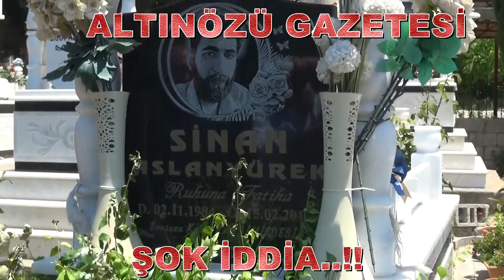ŞOK İDDİA.!! Ağabey Aslanyürek “Biz yandık, başka insanlarda yanmasın”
Hatay ’da yıllarca Trizomik Tip 1 tedavisi gördükten sonra tamamen iyileşen kardeşini diş ağrısı nedeniyle gittiği klinikte yapılan hatalı bir iğne sonucu kaybeden acılı ağabey Aslanyürek, “ Benim kardeşim henüz 35 yaşındaydı, hayatının baharındaydı. Biz yandık, başka insanlarda yanmasın.”
Henüz 1 buçuk yaşındayken Trizomik Tip 1 hastalığıyla ile mücadeleye başlayan Sinan Aslanyürek, yıllarca süren tedavilerin ve gerçekleştirilen karaciğer naklinin ardından sağlığına kavuştu ancak, diş ağrısı nedeniyle gittiği klinikte ehliyetsiz bir kişi tarafından yapılan iğnenin siyatik sinirine denk gelmesi sonrası, hassas bedeni yaşadığı büyük acılara dayanamadı ve 2019 yılında tedavi gördüğü hastanede 35 yaşındayken hayatını kaybetti.
‘ÇOK ACILAR ÇEKTİ’
Kardeşinin tedavisinin her aşamasında yanında olan ve kardeşinin ölümüyle ilgili hukuk mücadelesi başlatan abisi Medyen Aslanyürek, “Kardeşim 1 buçuk yaşında Trizomik Tip 1 diye bir hastalığa yakalandı ve çok uzun yıllar tedavi gördü. Gördüğü tedavi nedeniyle karaciğerinde bir takım Sorunlar oluştu. Karaciğer transı gerçekleştirmek zorunda kaldık. 2010 senesinde İzmir’de bir hastanede karaciğer nakli yapıldı ve sağlığına tamamen kavuştu, normal bir insan gibi yaşamını sürdürmeye başladı. Sonra bir gün diş ağrısı yaşamaya başlayınca Hatay’da bilinen tanınan bir doktora muayene olmaya gitti. Doktora raporlarıyla beraber müracaat etti. Daha önce karaciğer nakli olduğunu bildirdi ve kendi doktorunu arayarak bir tedavi belirlediler. Bunun sonucunda doktor yanında çalışan, müdahale etme yetkisi olmadığını öğrendiğimiz bir bayana talimat vererek kardeşime bir ağrı kesici iğne yaptı bu müdahale etme yetkisi olmayan bayan iğneyi Siyatik Sinirine denk getirdi. Kardeşim o an ayağında şiddetli bir ağrı hissetti, bu şikayetini doktora bildirdi, doktor bir şeyin olmayacağını üzerine yürüdükten sonra geçeceğini söyledi. Kardeşim bunun üzerine eve geldi ağrıları devam etti. Ağrılar şiddetlendikçe ayağı şişmeye başladı. Tekrar Doktor Bey’in yanına gitti, doktor bey başka bir hekime gitmesini, iğnenin sinirlere denk gelmiş olabileceğini söyledi. Bunun üzerine kardeşimi Adana Başkent Üniversitesi Hastanesi’ne götürdük ve iğnenin sinire denk geldiğini söylediler. Yeni bir tedavi başladılar. Zaten hassas olan bünyesinden dolayı sınırlı tedaviler verildi. Kardeşim çok acılar çekti, ayağı şişti, geceleri uyuyamadı.

‘35 YAŞINDAYDI BENİM KARDEŞİM’

 Adana’da netice alamadık, oradan da İzmir’e; nakil olduğu hastaneye götürdük. Bir süre tedavi olduktan sonra bize karaciğerinin aldığı tedaviyi kaldıramadığı, karaciğerinde ciddi bozulmalar olduğu söylendi. Tekrar nakil yapılması gerektiği söylendi. Biz de kardeşimizi tedavi ettirmek üzere Ankara Başkent Üniversitesi Hastanesi’ne götürdük, tetkikler yapılırken kardeşimiz aniden fenalaştı yoğun bakıma alındı ve yoğun bakıma alındığı gün kardeşimizi kaybettik. 35 yaşındaydı benim kardeşim.

‘HUKUKİ İŞLEMLERİ BAŞLATTIK, BAŞKA CANLAR DA YANMASIN!’

Kardeşinin ölümüne neden olan doktor ve çalışanla ilgili hukuki işlemleri başlattıklarını belirten Aslanyürek, “doktorla alakalı Sağlık Bakanlığı ve Türkiye Diş Hekimleri Odasına suç duyurusunda bulunduklarını söyledi.
 Aslanyürek şöyle devam etti: “Bizim amacımız; bizim canımız yandı, biz kardeşimizi hayatının baharında kaybettik. Bu tür basit hatalardan ve özensiz yaklaşımlardan dolayı başka insanların hakkı kalmasın. Hakimlere savcılara güveniyoruz. Biz hakkımızı hukuki anlamda aramaya devam edeceğiz. Çok basit bir hatanın, çok ağır bir bedeli oldu. Kardeşimizi kaybettik, çocuğu vardı, eşi vardı. Kardeşim hastaydı ama karaciğer nakli yaptıktan sonra normal bir insan gibi hayatını yaşamaya başlamıştı, sağlıklı bir yaşam sürüyordu. Ne yazık ki böyle bir talihsiz olayla karşılaştık, bizim canımız yandı ama başkaları üzülmesin. başkaları yanmasını istemiyoruz”

“SAĞLIK BAKANLIĞINDAN DOKTORA CEZA VE SUÇ DUYURUSU GELDİ”

Aslanyürek, yaklaşık iki hafta önce Sağlık Bakanlığı ve Diş Hekimleri Odası’na yaptıkları şikayet sonucu doktor’un ceza aldığını,  Sağlık Bakanlığı’ndan gelen yazıda ilgili kliniğin bir ay süreyle kapatılması ve idari para cezası uygulanması yönünde karar alındığını ayrıca bakanlıktan gelen yazıda doktorla ilgili suç duyurusunda bulunulduğunun kendilerine bildirildiğini söyledi.